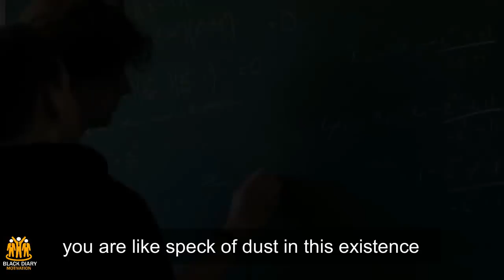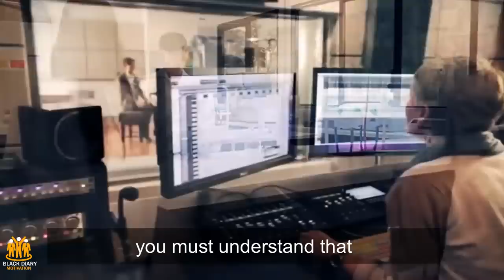Don't Take Life Seriously - Sadhguru Jaggi Vasudev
Sadhguru Jaggi Vasudev is an Indian yogi, mystic, poet and New York Times, bestselling author. He is the founder of the Isha Foundation.

(Go Bigger- Go Beyond)

This is an educational and non-commercial video meant only for inspiring the viewers. Viewer's discretion adviced.